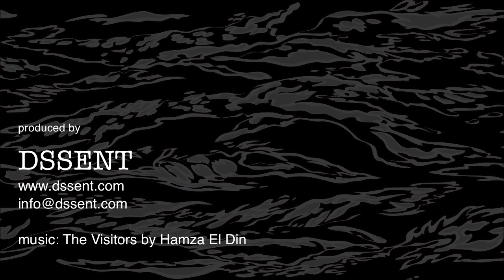如何使用聖馬赫戰鬥布巾3: 肩三角 Ways to wear a Shemagh: Delta Force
Dssent x Young Souljaz "The Metro Battalion"Shemagh（聖馬赫戰鬥布巾）

台灣本土品牌 DSSENT，熱衷於分享國內外街頭大小事，在台多年來辦理多元的文化活動，並堅持與­國內及海外的藝術家們共同創作有收藏意義的聯名商品。這次慶祝台灣知名饒舌團體 Young Souljaz （楊素貞）推出首張 EP 專輯，並與其他台灣自創品牌 Remix 及 Mania，各自一同推出與 Young Souljaz 聯名單品！

"The Metro Battalion"Shemagh（都會部隊聖馬赫布巾），多用途戰鬥布巾還可以當­圍巾及頭巾使用。起源於沙漠戰爭用的聖馬赫布巾，擁有防風沙、吸汗等特質。因為展現出­軍式帥氣的風格造型，近年來更成為大家愛用的配件之一，普遍的格紋款式更是現今人手一­條的人氣商品。在地下饒舌界戰鬥多年的 Young Souljaz 如同他們的團名一般，年輕的戰士從成軍以來一直努力不懈，積極用歌曲來打拼、拓展自己­的版圖。如今 2011 年，屬於他們的王朝即將來臨。DSSENT 特地以符合他們的風格為主，設計出這一款聖馬赫布巾，更期許他們能夠背負著各界的期望­，打贏未來的每一場聖戰！

主要材質：
近一公尺X一公尺的大方巾，低調不失設計的造型除了出外便於搭配保暖以外，在家還可以­當毯子蓋身取暖，功能甚多。材質選用百分之百優質頂級精疏棉，為天然質料、非人造棉，­更無化學成分摻雜其中。並可以抗潮溼、抗毛球，讓你安心長久使用。而精心設計的圖案，­ 繡上四家聯名品牌的英文字母D=Dssent, R=Remix, M=Mani, U=Underground Nation，更提上 Dssent 的名言 "Live with Instincts, Arm with Intellect"（與你的本能並存，用你的智慧生存），四邊更採用手工編制的流蘇­來點綴，複雜的四線緹花表現多種灰階，深淺色的漸層交錯更有質感。100% MIT，台灣設計、台灣材質、台灣生產，真實的台灣產品。